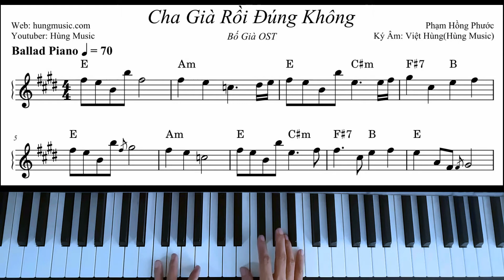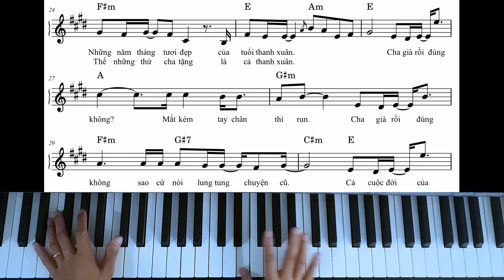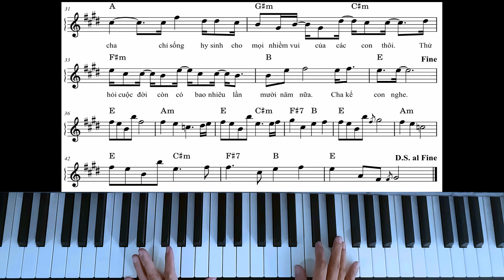Hướng Dẫn Cha Già Rồi Đúng Không Piano - Hùng Music